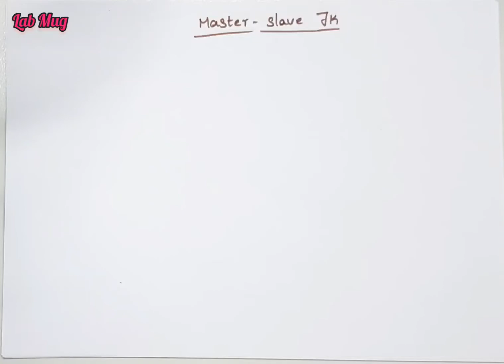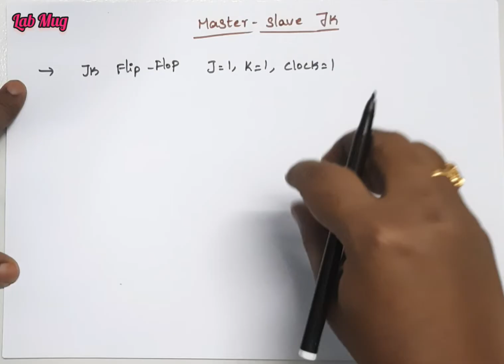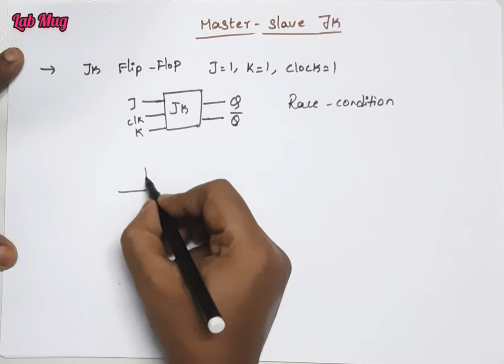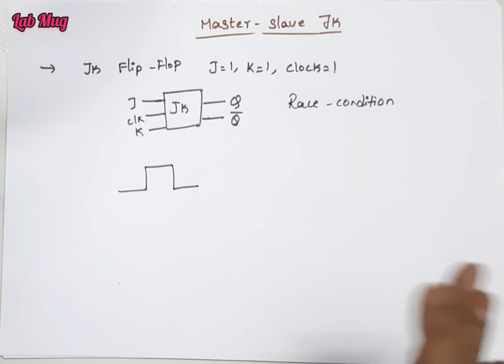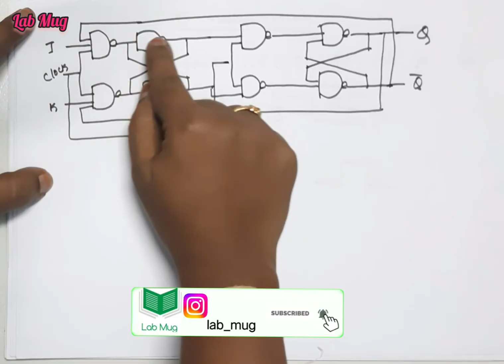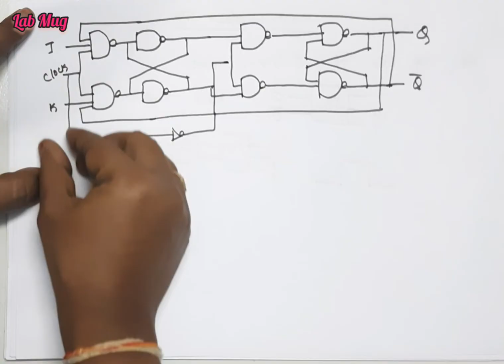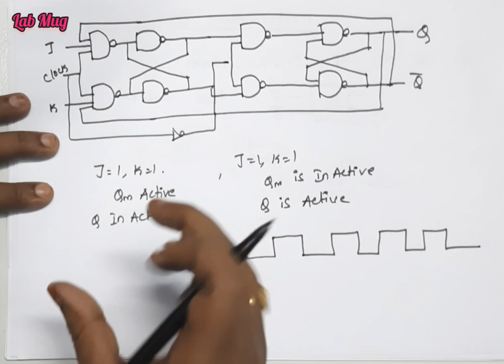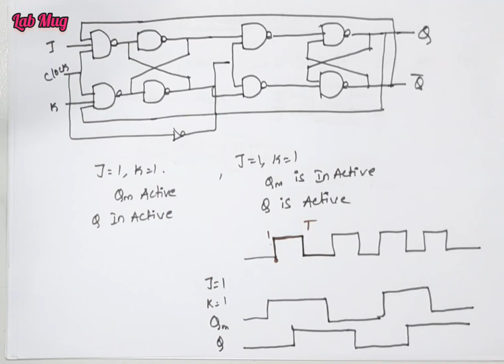Master Slave jk flip flop introduction with example|| COA in Telugu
master Slave flip flop circuit diagram